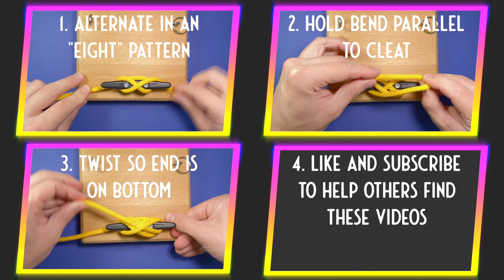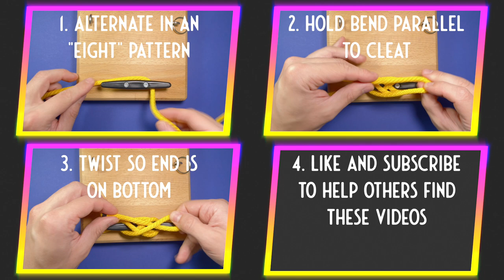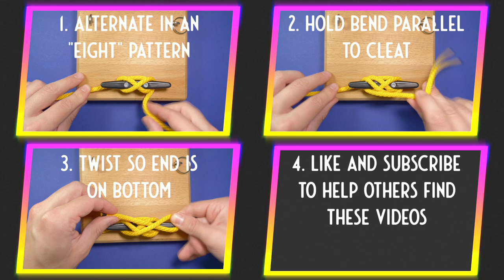Cleat Hitch | 20 Seconds | Boating Knot | Easy | Tie To Cleat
The Cleat Hitch is used extensively on boats and docks: It is very secure under tension and comes undone easily even after the strongest force has been applied.

Cleats are also useful around the house: They are inexpensive, available in any hardware store and extremely useful. For example for fixing a hoisted bike to the rafters in a garage inbetween rides.

Timestamps:
0:00 Knot - Start to Finish
0:24 Slowed Down -  Repeating Steps
5:54 Outro